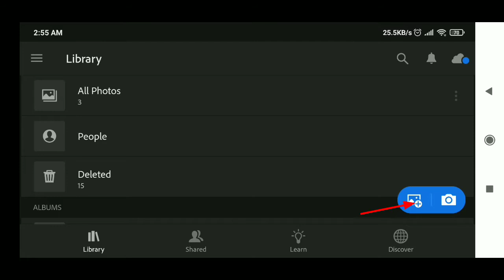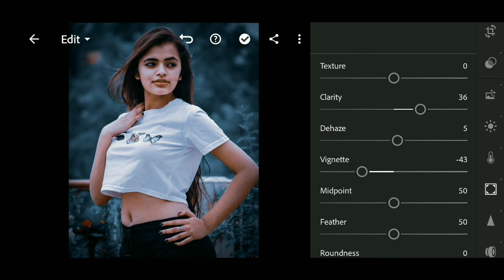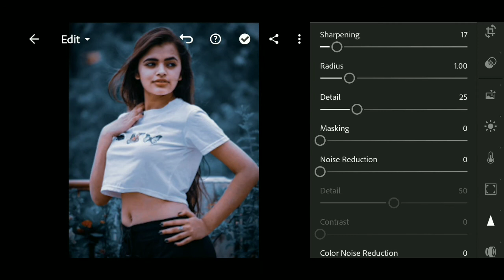Navy Blue and orange tone Lightroom photo editing||with easy steps and sort trick